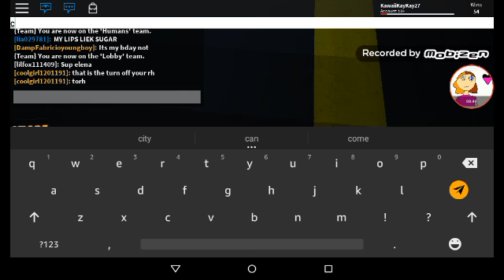Roblox video two the evil clown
I HATE CLOWNS!🔪🎉🎊🙅🎂🎈🙅🔪😼🔪🙊👶🔪🙊😿😼🔪👦👶👧👨👩👧👨👩🔪🙉🔫👭🔫😾😎🔫😱🔫🔫😼 😎🔫🔫🔫🔫🔫🔫🔫🔫🔫🔫🔫🔫🐓🐥🐥🐂🐰🐕🐶🐩🐱🐀🐏🐢🐷🐲🍩🍰🍪🍫🍵🍹🍻🍧🐊🐊🐊🐊🐊🐊🐆🐆🐆🐆🐆🐆🐆🐆🐆🐆🐯🐸🐽 🐷🐷🐖🐗🐴🐮🐺🐺🐺🐺🐺🐺🐺